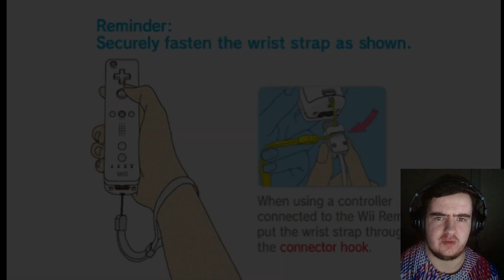The BARDYARD Game, Is a Game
In this video, I play the Barnyard game for the Wii! Be sure to drop a like on the video, as that helps me massively, and comment your favourite part of the video!